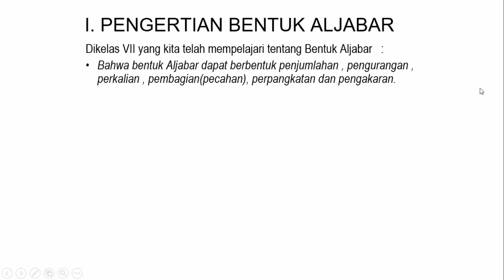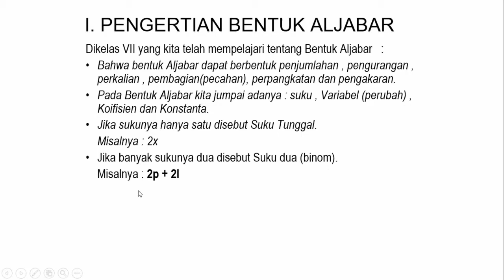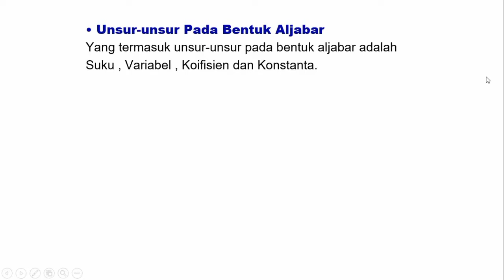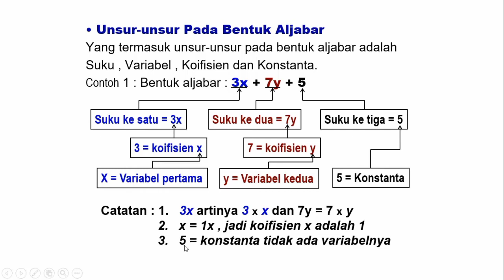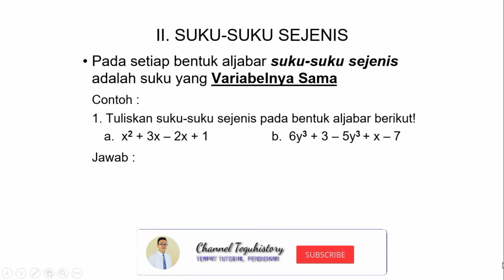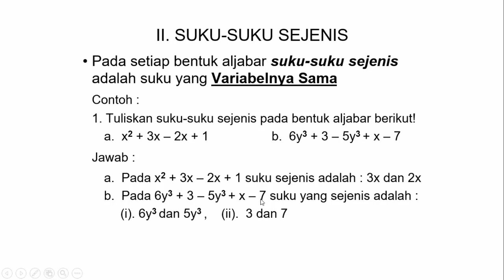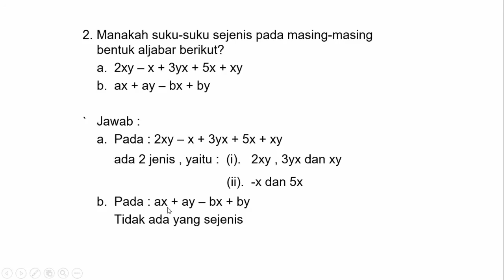PENGENAL BENTUK ALJABAR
Simak video mengenal bentuk aljabar.
Aljabar dibentuk oleh kombinasi huruf dan angka. Bentuk-bentuk yang dipisahkan dengan tanda penjumlahan disebut suku; huruf pada bentuk aljabar disebut variabel; angka yang menempel dengan variabel disebut koefisien; sedangkan angka yang tidak memiliki variabel disebut konstanta
Ada pembahasan soal mengenal bentuk aljabar. Ayo siapkan catatan dan alat tulis dan tonton mengenal bentuk aljabar sampai selesai, agar auto langsung paham.